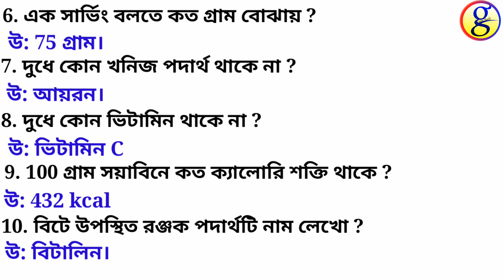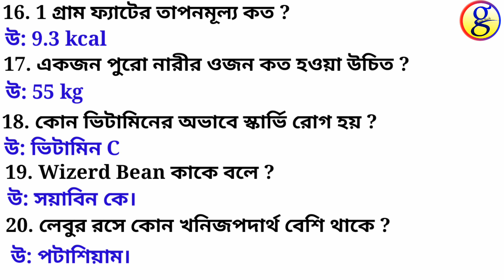Class 11 Nutrition suggestion 2020. MCQ. Part 2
Class 11 final exam nutrition suggestion.